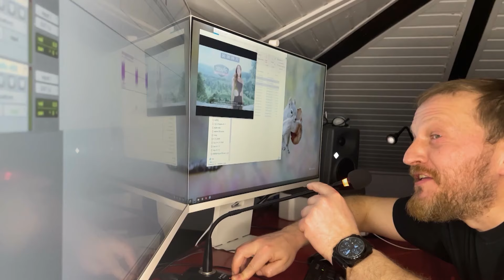Редакция 2х2, 1 сезон, 2 серия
Коллеги, просьба не опаздывать на летучку! Во второй серии редакция 2х2 попробует придумать ещё больше креативных решений для повышения рейтингов канала. Какая идея окажется самой востребованной? Проект от Лео Канделаки, в котором музыкант попробует написать самую народную песню, или кулинарное шоу от Александра Бударина? А, может, последнее слово останется за Luxury Girl, что согласилась помочь каналу по просьбе Маш Милаш? Узнайте в выпуске!

Хотите узнать больше о «Редакции 2х2»? Читайте материал на 2х2.media — в тексте на вопросы ответили шоураннер, продюсер и актёр проекта